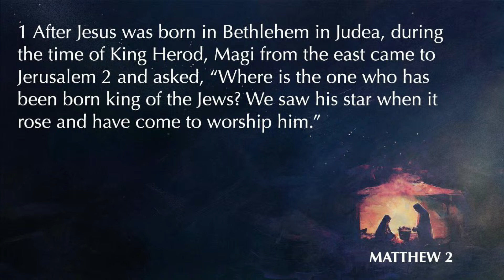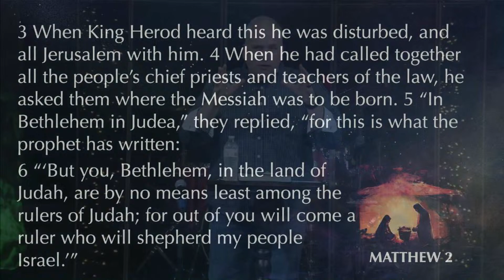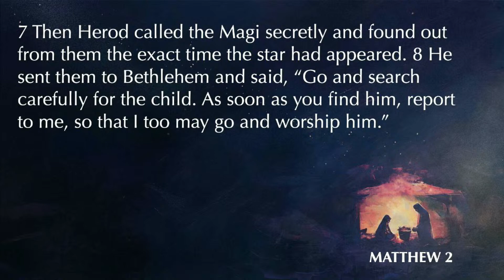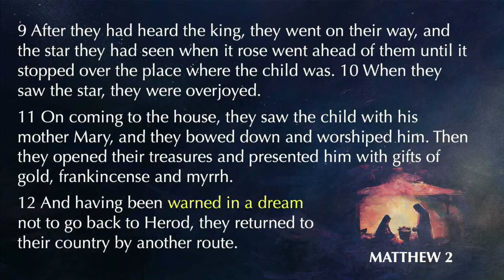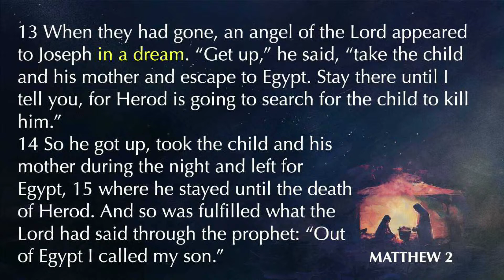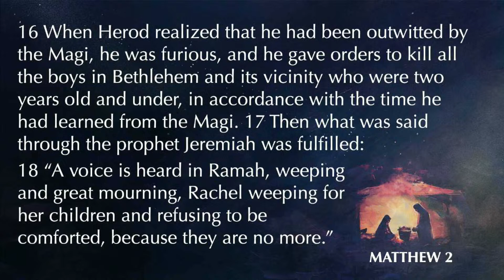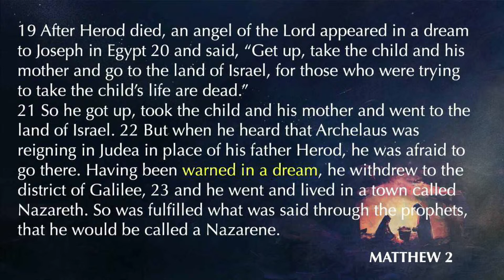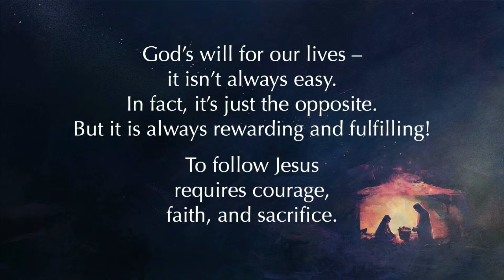Community Heights Alliance Sunday Morning Service 12/24/23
Welcome to worship this morning!